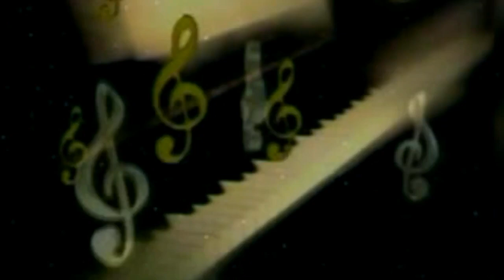#2019 का सबसे जोरदार रक्षाबंधन गीत | रक्षाबंधन के आईल त्योहारवा | Ankit Bihari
Album: Rakshabandhan Ke Aail Tyoharwa
Singer: Ankit Bihari
Lyrics: Vibhash Kumar Vibhu
Sahyog : Manish Mahi
Special Thanks: Maa Janki Series Delhi
Director: Lalit Goel
Music Label: Maa Janki Series (MJS)